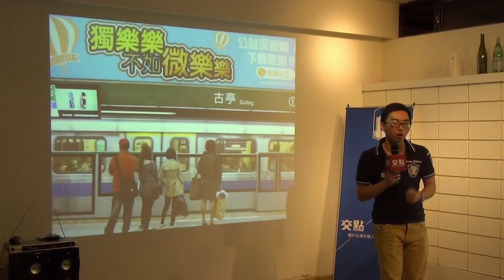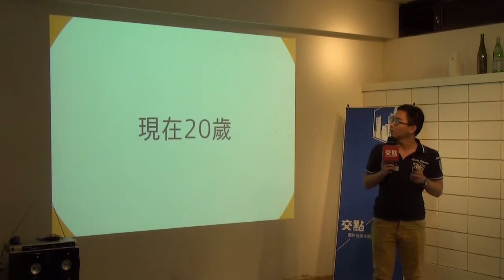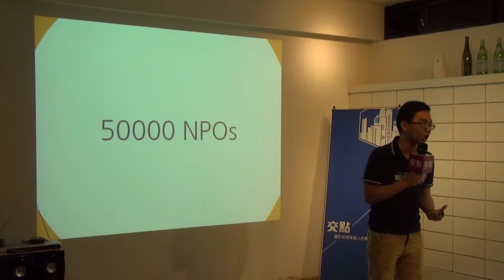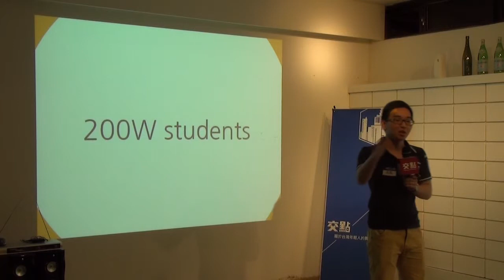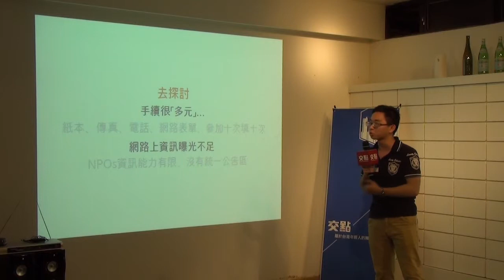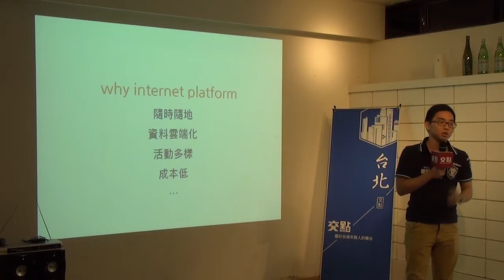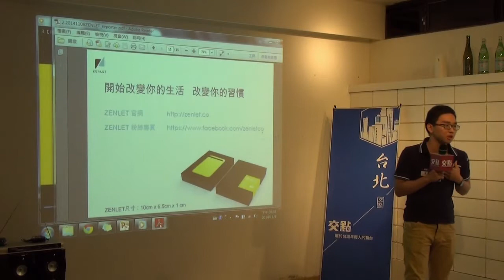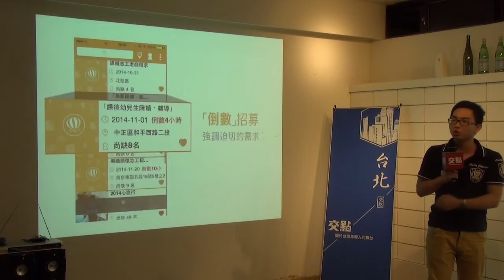交點台北2014.11月 - 徐韜 - 微樂志工